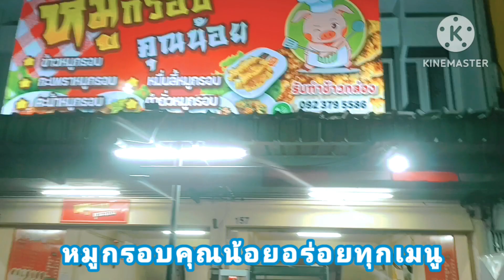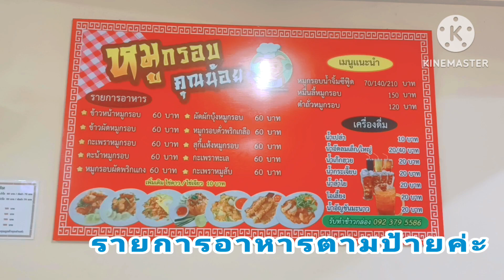รีวิวอาหารร้าน หมูกรอบคุณน้อย หลัง บขส.สุรินทร์ อร่อยจนคุณต้องลอง!!หมูกรอบคุณน้อย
ร้านอาหารหมูกรอบ คุณน้อย หลังบขส.สุรินทร์ จำหน่ายอาหาร เครื่องดื่ม เมนู หมูกรอบ ทุกเมนู ร้านสะอาด อาหารรสชาดอร่อยถูกปาก แวะเช้าบมและทานกันได้ทุกวัน ร้านเปิด 7.00 น.ถึง 3.ทุ่ม ทุกวัน#ร่านอาหารหมูกรอบคุณน้อย#หลัง บขส.สุรินทร์